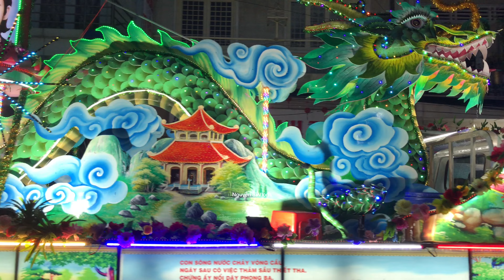Đoàn xe _ hoa diễu hành/Ngày Đại lễ 18/05/2024/Phật Giáo Hoà Hảo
Dinh cộ đèn sáng ngày 18/05/tổng cộng 29 chiếc xe hoa đẹp lộng lẩy,
Mời cô chú anh chị cùng xem thấy video có hay và ý nghĩa ủng hộ kênh,
Nguyễn Sĩ Xin chân thành cảm ơn cô chú anh chị và các bạn.
Chúc cô chú anh chị và các bạn thanh tâm Thường an lạc